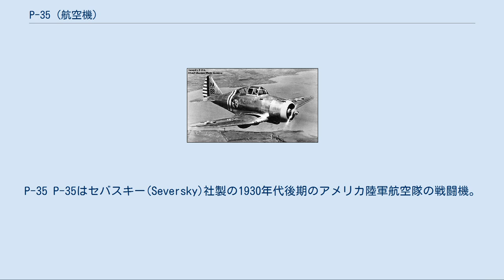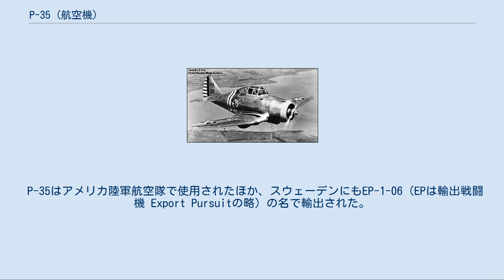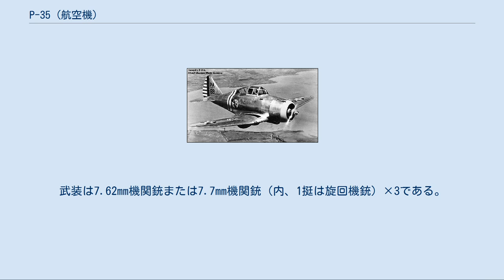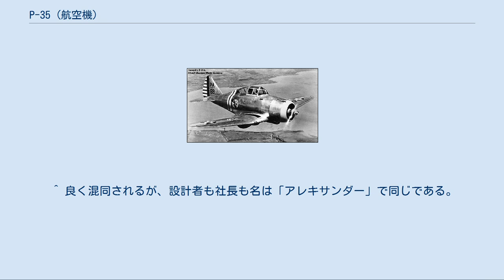P-35 (航空機)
P-35 P-35はセバスキー(Seversky)社製の1930年代後期のアメリカ陸軍航空隊の戦闘機。
愛称は無い。
全金属製の構造を持ち、引込脚や密閉式コックピットを備えた単座戦闘機としてはアメリカ陸軍最初のものである。
 1935年、陸軍はP-26の後継機として次期追撃機の提案を各社に打診した。
この打診に対してカーチス、ヴォート・シコルスキー・エアクラフト、コンソリデーテッド各社が応えたが、その中に1931年に設立されたばかりの新興セバスキー社の姿もあった。
 セバスキーの主任設計技師、アレキサンダー・カルトベリが当初示した機体は社内名称SEV-2XPとの固定脚の複座機で、これではさすがに追撃機として使えないと判断したセバスキー側は、これを単座・引込脚に改めさせたSEV-1XPを新たに再提示したが、試作機はエンジントラブルが多発し、性能も当初の予想から大幅に下回ったため、発動機をライトR-1820-G5サイクロン（離昇出力850馬力）からP&WR-1830-9ツインワスプ（離昇出力850馬力）に換装し、尾翼の形状を改めたSEV-7に発展した。
これは競争試作でカーチス社のP-36に勝ち、1936年6月16日に制式採用となってP-35として77機の発注を受けた。
なお、対抗馬であるP-36もP-35同様、ライトサイクロンエンジンの不調に悩まされ、後にP-35の実績にあやかってツインワスプに発動機を換装している。
 SEV-7改め、P-35は1937年の7月から陸軍に配備が開始された。
武装は7.62mm機関銃と12.7mm機関銃を機首上部に搭載。
オプションとして300lb(136.5kg)爆弾を懸架する。
 後方に引き込まれて飛行時も半ば露出している主車輪、単純な曲線で絞り込まれた胴体、大きくて無骨なキャノピーなど、草創期の荒さの残る外観を持つが、平面図からは、その後XP-41（セバスキー社最後の機体）を経てリパブリック社となってからのP-43ランサー、名機P-47サンダーボルトへとつながってゆく系譜の始祖であることがはっきりとうかがわれる。
競争相手だったP-36は後に液冷エンジンを装備してP-40へと発展してゆくが、P-35の系列は一貫して空冷エンジンを使用した。
 P-35はアメリカ陸軍航空隊で使用されたほか、スウェーデンにもEP-1-06（EPは輸出戦闘機 Export Pursuitの略）の名で輸出された。
採用に当たっては渡欧した社長のアレキサンダー・セバスキー自らがP-35の操縦桿を握ってデモフライトしたとされ、これが功を奏したのか120機もの大口発注に成功した。
スウェーデンでの呼称はJ9である。
しかし、半数の60機を引き渡したところで1940年6月に英国以外に航空機の輸出を禁止する法律が成立したため、残りはアメリカ陸軍が引き取った。
このタイプをP-35Aという。
 J9ことP-35Aは原型のP-35より改良が施されており、発動機もパワーアップしたP&WR-1830-45ツインワスプ（離昇出力1,050馬力）に換装され、武装も機首に12.7mm機関銃×2。
左右主翼に7.62mm機関銃が各1と強化されている。
 P-35Aのうち12機はエクアドルに引き渡され、48機は対日戦用にフィリピンに送られた。
フィリピンの48機は1941年に侵攻してきた日本軍によって2日間でほぼすべてが地上で破壊され、空戦を行ったものはごく少数であった。
残存機は8機のみであったという。
 P-35は太平洋戦争開始時には完全に旧式化しており、アメリカ軍としては、前述の在フィリピンのP-35Aの他は実戦に参加していない。
エクアドル空軍のP-35Aは1947年まで使用された。
一方、スウェーデン空軍のJ9は更に長寿で1947年まで戦闘機として使用された後、写真偵察機や高官私用機としては1953年まで10機が現役で飛行していたとされる。
 まるでSEV-2XPに先祖返りしたような、P-35に後部銃手を加えた複座型を2PAという。
武装は7.62mm機関銃または7.7mm機関銃（内、1挺は旋回機銃）×3である。
1937年、日本海軍が2PA-B3型を20機輸入し、「セバスキー陸上複座戦闘機（A8V1）」として中国戦線で使用した。
2PAはスウェーデンもB6の名で52機発注したがEP-1-06と同じ理由で2機しか受領できなかった。
残り50機はやはりアメリカ陸軍によって引き取られ、武装を撤去したうえで高等練習機AT-12...